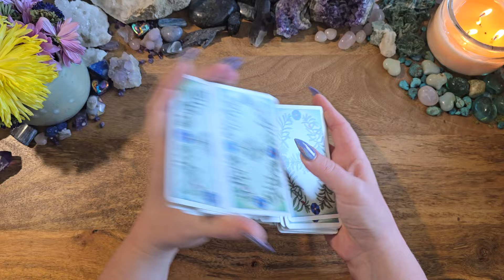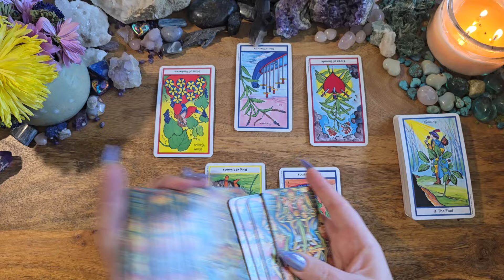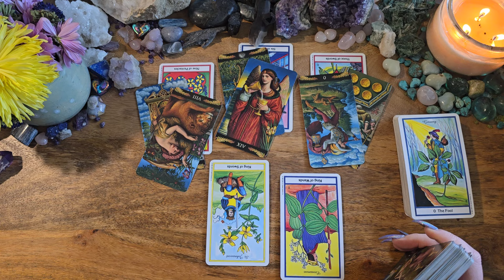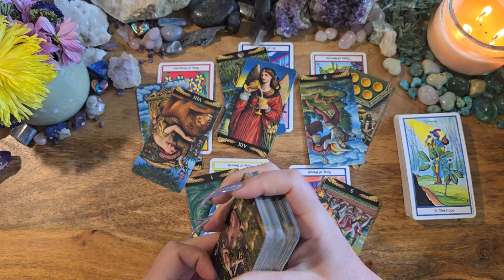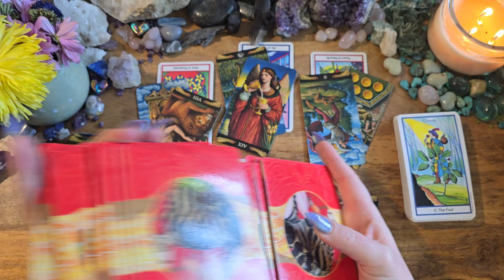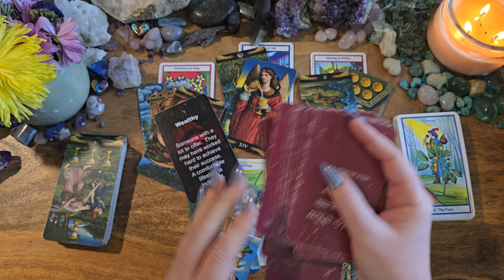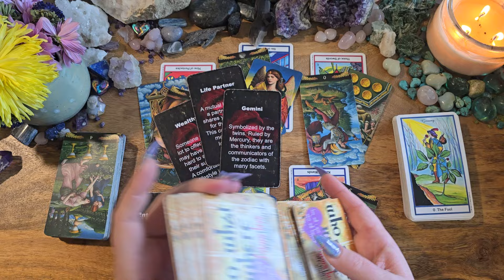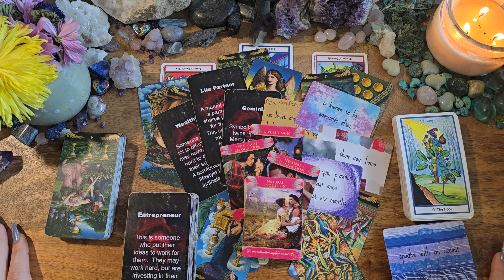Virgo💙Heads Up! They're Coming Back To Cause Trouble💙Energy Check-In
This is a love tarot reading for Virgo.

Herbal Tarot
Pre-Raphaelite Tarot
Archetype Cards
Messages of Love
Enchanted Map Oracle